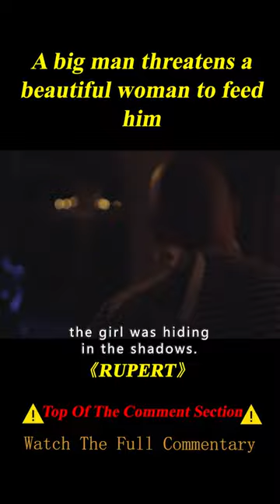Girl Applies for High-paying Job, Baby Turns out to Be a 30-year-old Murderer#shorts 3/3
Summary:
A girl is hired as a nanny in a rich family's home, where the parents are away and the only person in the house is baby Rupert .

Movie name:
RUPERT

This is Soul movie~A channel dedicated to help you understand the story line of movie better and  easier.especially when it's boring and long.If you like my content,please like follow and subscribe!